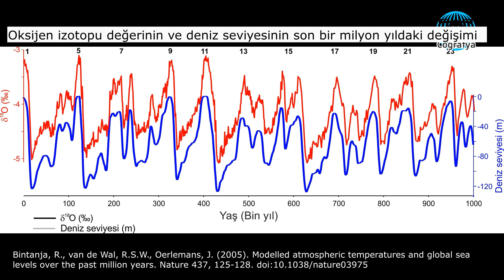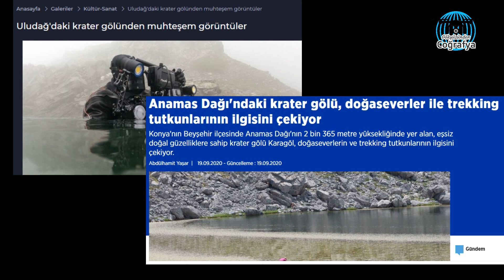Anadolu'da Kuvaterner buzullaşmaları ve sirk gölleri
Not: Seslendirme yapay zeka teknolojisi kullanılarak yapılmıştır.

Kuvaterner iklimleriyle ilgili seminerler

Müzik: Mario Bava Sleeps In a Little Later Than He Expected To - Chris Zabriskie